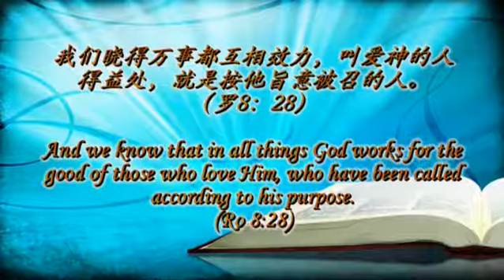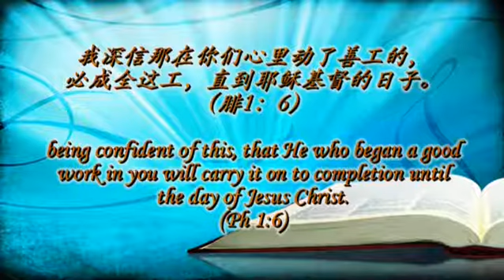重新认识 Renew Knowing You.mp4